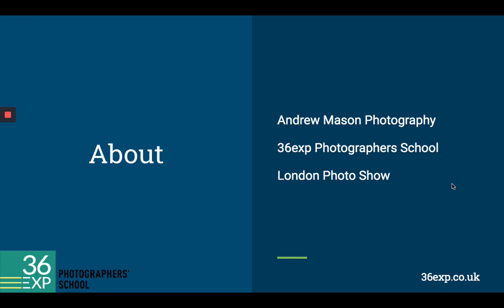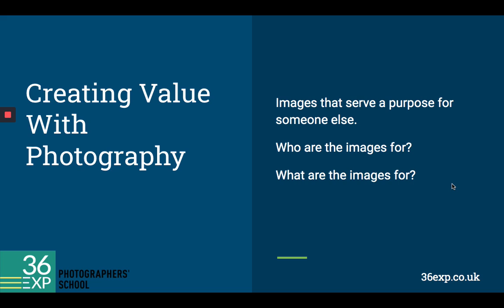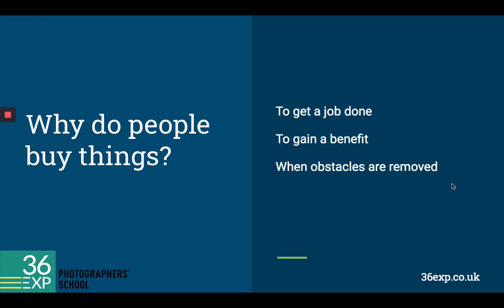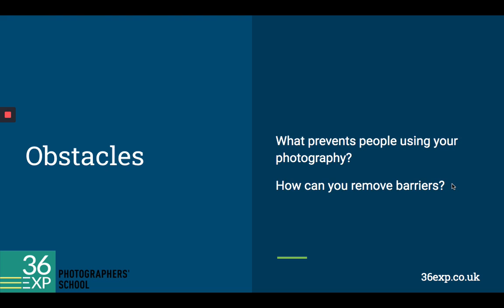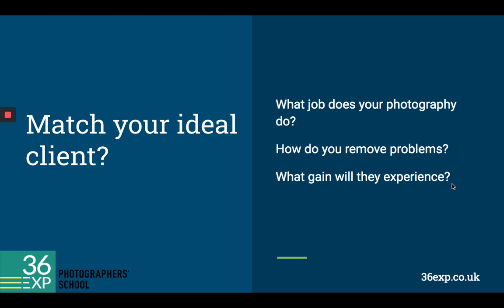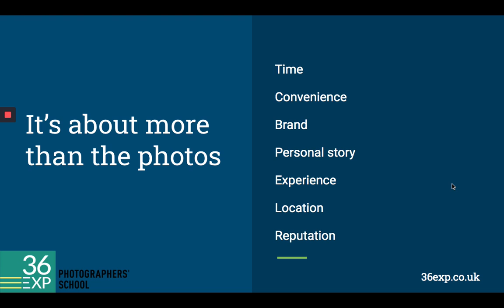How To Create Photos That People Will Pay For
Making photography as a product, something that people buy, often requires a shift in a photographer’s thinking. It means you have to change the purpose of your photography from being something that you create purely because you like it to something that serves a purpose for someone else.

To sell photography, you have to become completely clear on why someone would buy your imagery, what they would use it for, the purpose it serves and the problem it solves.

You also need to think beyond the images themselves, and consider other factors that influence whether a client will choose you rather than take other options.

Everything that we buy as a consumer, we buy because the product gives us a benefit or solves a problem. Photography is no different.